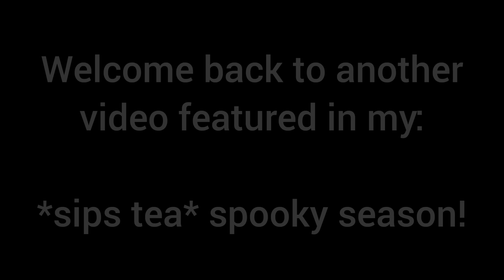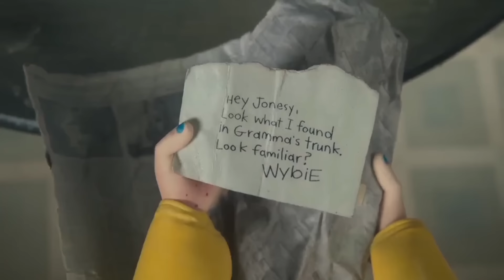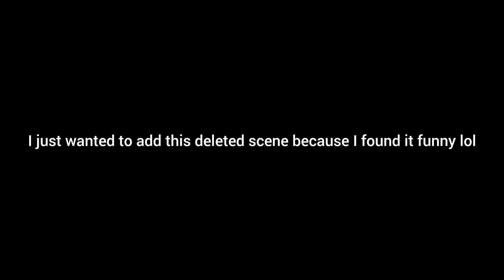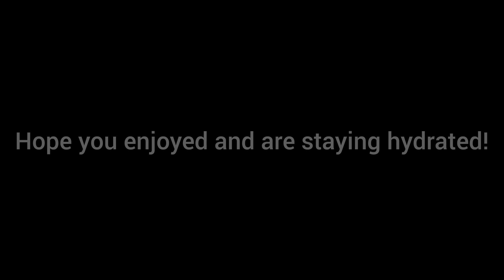Wybie and Coraline having beef for over 4 and a half minutes straight 🖤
Hey, here I am, back with the second video featured in my Spooky Season! We're sticking with the movie Coraline so far because well... it's kind of iconic and I want to milk it for all it has.

I've been getting a lot of comments saying "UMMM WHERE'S THE OTHER MOTHER VIDEO?!?!" and I'm like "girl, I save the best for last, duh"

This one was fun to make, more fun than the last (no offence to Mel and Papa Charlie)

Link to the intro music (Whoraline) 🖤

Anyway, I should get back to playing Roblox, these people on Murder Mystery are so mean.

OOOO the tags:

Coraline
Wybie
Friends
Other Mother
Spink and Forcible
Dancing Mice
Black Cat
Parents
Wyborn
Grandma
Doll
Movie
Scene
Slugzilla
Bent Neck 😩
Hand
Well
Um. cupcakke
WHORALINE 😝